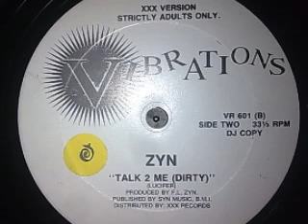Vibrations-Strictly adult only-Talk 2 me